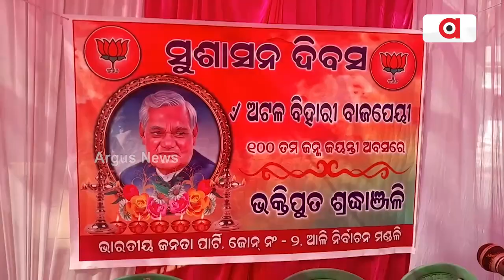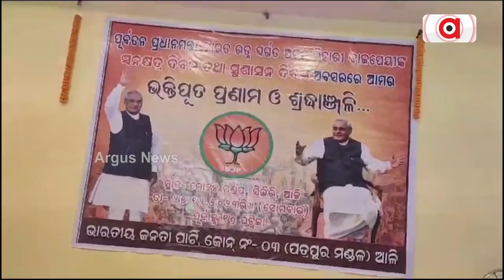କେନ୍ଦ୍ରାପଡା ଆଳି ନିର୍ବାଚନ ମଣ୍ଡଳୀରେ ବିଜେପି ପକ୍ଷରୁ ସୁଶାସନ ଦିବସ ପାଳିତ || BJP || Good Governance Day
କେନ୍ଦ୍ରାପଡା ଆଳି ନିର୍ବାଚନ ମଣ୍ଡଳୀରେ ବିଜେପି ପକ୍ଷରୁ ସୁଶାସନ ଦିବସ ପାଳିତ ।